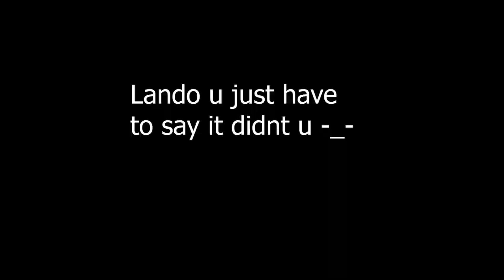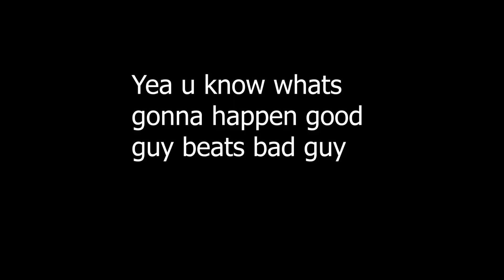Star Wars: The Rise of Darth Jar Jar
Finally done with this series but not the end of this game. I do plan for more of this game but not much.

And none profitable cos why would it be